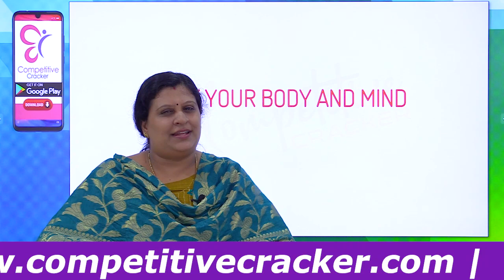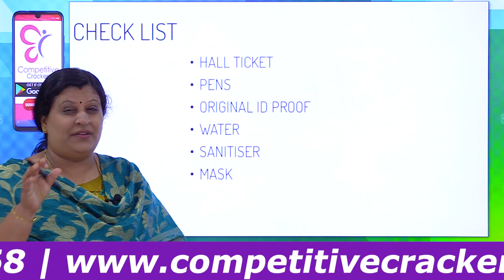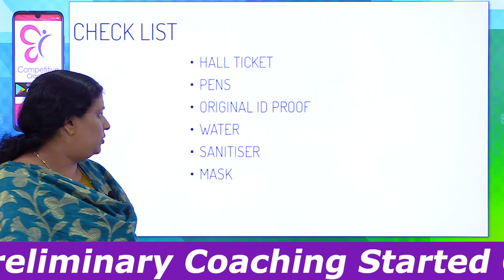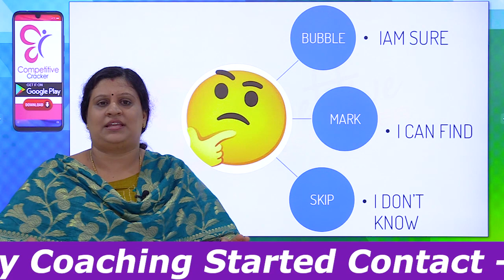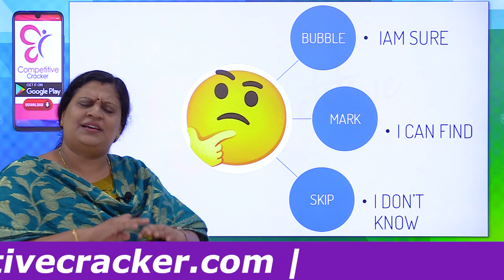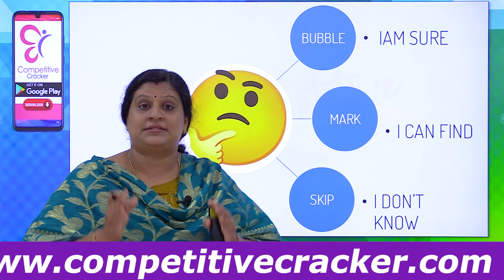10th PRELIMS പരീക്ഷ HALL ൽ കയറുന്നതിന് മുൻപ്